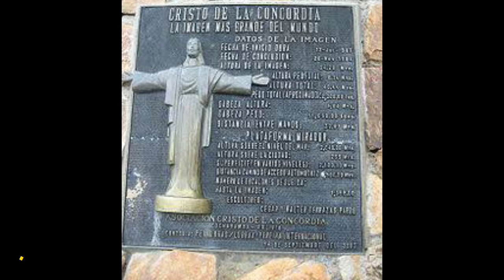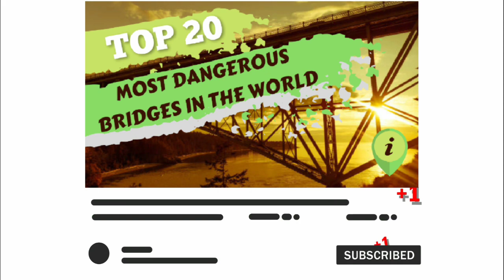10 Places to Visit if You Want to See a Miracle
10 Places to Visit if You Want to See a Miracle